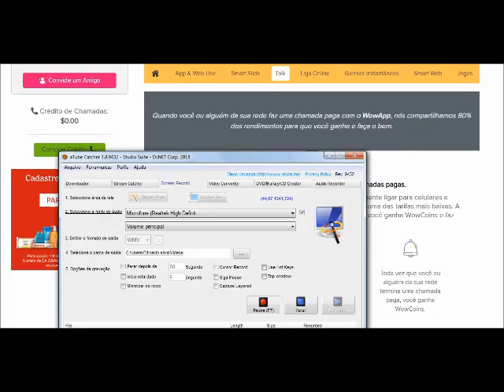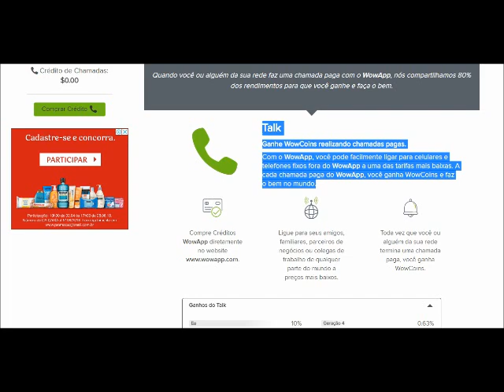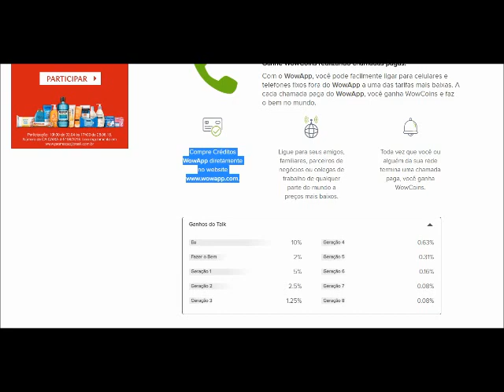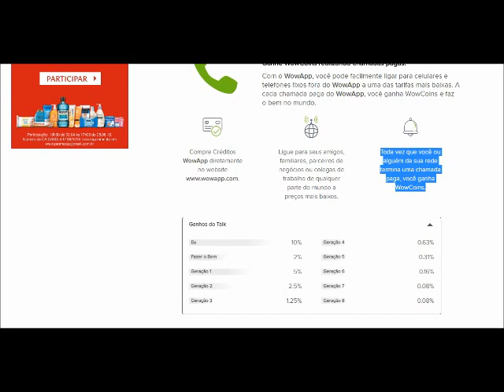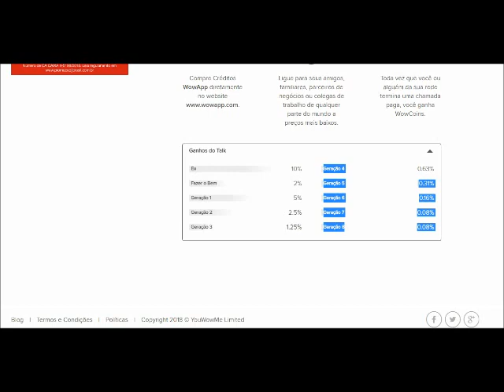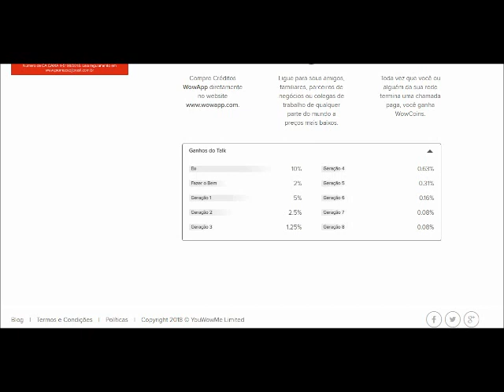Junte-se a Edinaldo no WoWApp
Manter-se Conectado, Obs, o WoWApp Tem As Mesmas Funções do WhatsApp e Skype,Junte-se a Mim No Aplicativo que Divide 70% dos Ganhos com os Usuários, Instalação é Grátis, é Só Clicar no meu Link e Sucesso, Obs, Recarga de 10 $ Dólares!